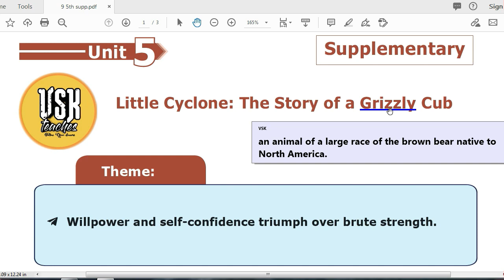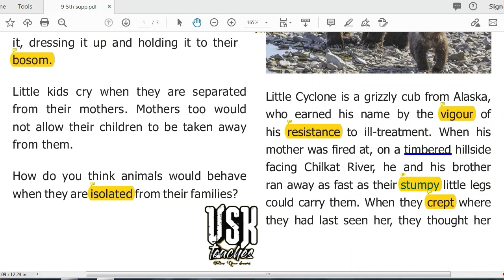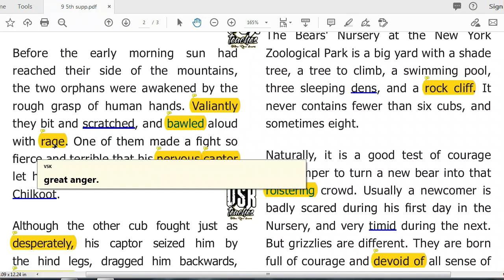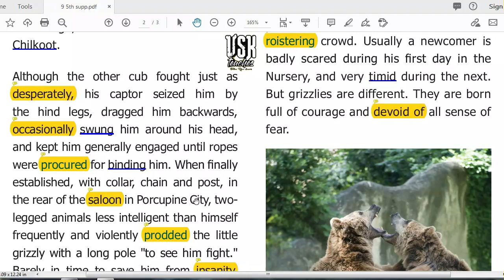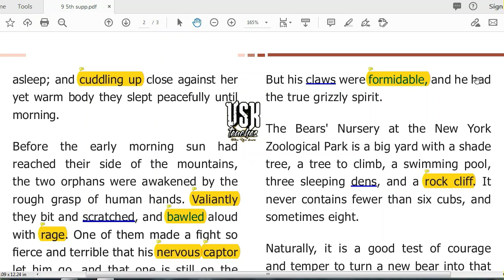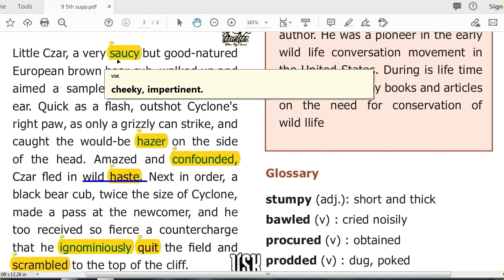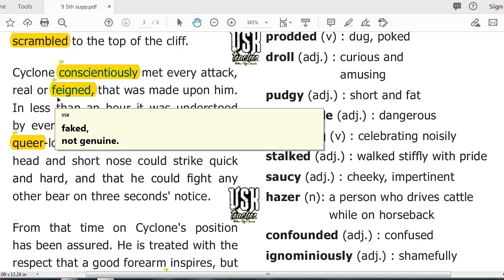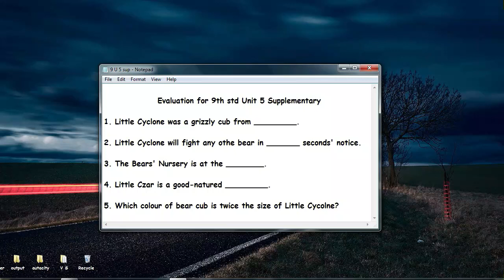Little Cyclone: The story of a Grizzly Cub by William Temple Hornaday | 9th std Unit 5 Supplementary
Summary:
           Little Cyclone was a grizzly cub from Alaska.  He earned the name by the vigour of resistance to ill-treatment.  Once his mother was shot at.  The next morning his brother escaped but little Cyclone got caught.  The grizzly cub was taken to the Zoological park.  Usually a newcomer is scared on his first day but little Cyclone had no sense of fear.  He stalked to the centre of the stage.  He boldly met every attack, real or feigned.  The other animals understood that little Cyclone could strike back quick and hard.  Thus his position was assured.